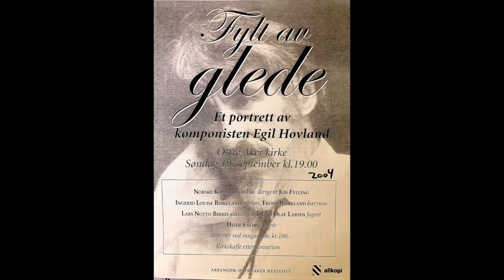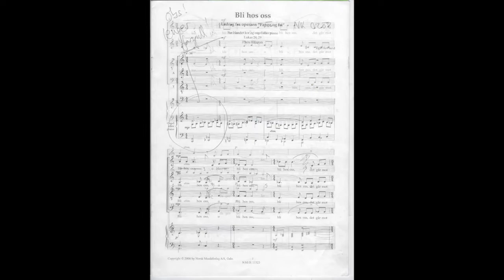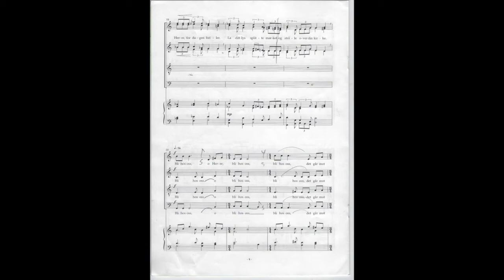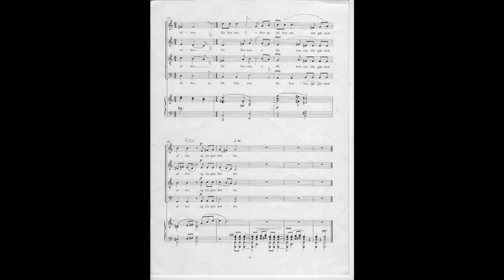Egil Hovland: Bli hos oss (hymne) - Norske Kammersangere - Lars Notto Birkeland - Jon Fylling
BLI HOS OSS Introduksjon og hymne fra operaen "fange og fri" av Egil Hovland
fremført av Lars Notto Birkeland
Norske Kammersangere
dirigent Jon Fylling
Østre Aker Kirke 2004